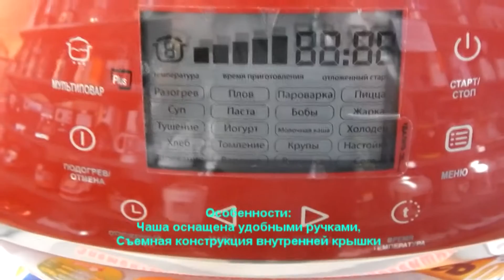Обзор на Мультиварка POLARIS PMC 0525D Распаковка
Купить Мультиварку                        Купить Мультиварку
в России                                               в  Украине

Мультиварка Polaris PMC 0525D станет ярким и оригинальным акцентом на вашей кухне благодаря своему дизайну. Кухонный гаджет сочетает в себе красный, черный и белый цвета, которые придают прибору невероятно стильный и притягательный внешний вид. Помимо необычного дизайна данная модель обладает набором уникальных технических характеристик. В ней предусмотрено 20 автоматических программ приготовления, в том числе «Томление», «Паста», «Холодец», «Пицца», «Варенье».